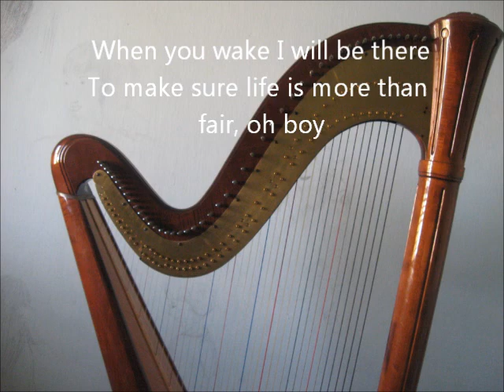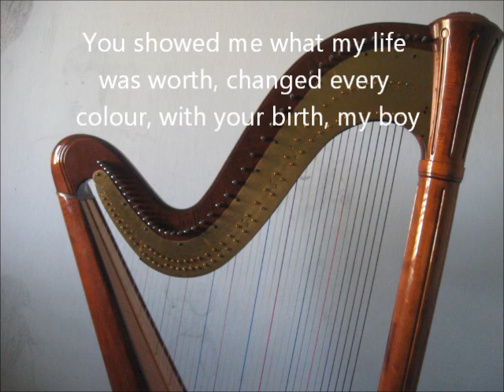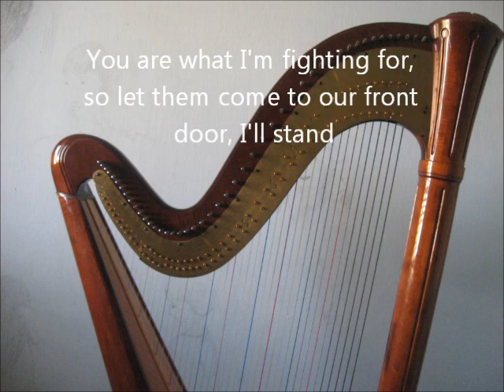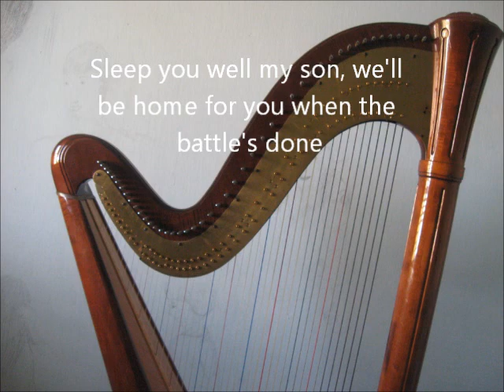Lullaby - The Remus Lupins (Harp Cover)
Me covering the beautiful song "Lullaby" by The Remus Lupins. You can't see much, so it's mainly audio. Hope you enjoy!

Lyrics:    Oh my dearest Teddy boy,
You assured me never-ending joy, oh boy
Close your eyes don't watch the sky
Fall asleep to this lullaby, my boy

When you wake I will be there,
To make sure life is more than fair, oh boy
You stand as a reminder of
The victory of true love, my boy

Oh my little perfect son
Can't understand what you have done for me
You showed me what my life was worth
Changed every colour with your birth, my boy

From many years from now you'll hear this song
Now I'm next to you,
No I'm never gone,
Oh boy

You are you I'm fighing for
So let them come
To our front door
I'll stand

Sleep you well, my son,
we'll be home for you
when the battle's done (x3)